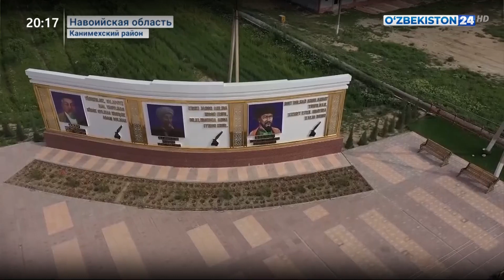Преобразования в Канимехском районе Навоийской области